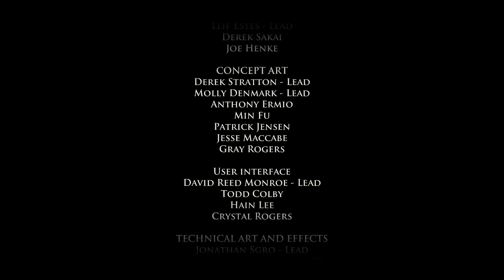Let's Play - Game of Thrones #04 - Ganz ehrlich... WTF!?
Setup:
 - Playstation 4
 - Elgato Game Capture HD
 - MacBook Pro
 - Rhode NT1-A

Sound Post-Production: Ben Ashbrooks - Inspiration Audio